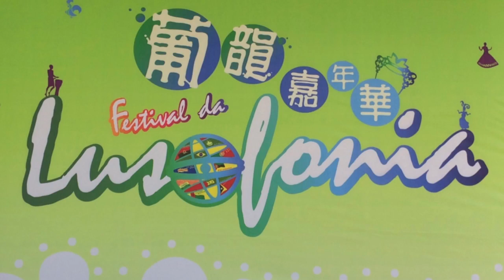Latin Connection - live in Macau